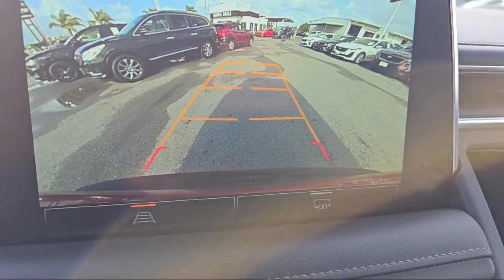2022 GMC Yukon SLE Sport Utility McAllen Brownsville Harlingen Port Isabel Weslaco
2022 GMC Yukon SLE Sport Utility Stock Number: G2412741J Vin:1GKS1AKD9NR238948.